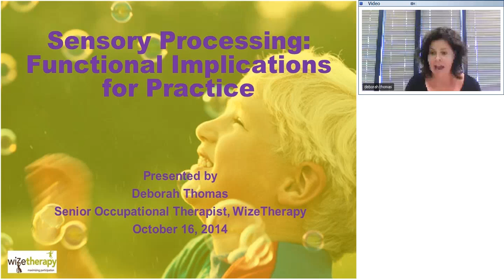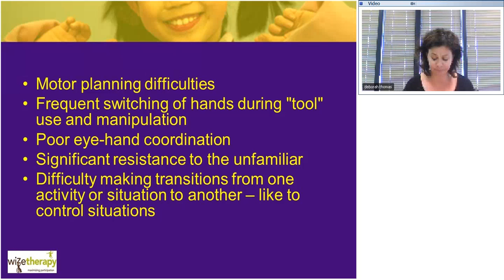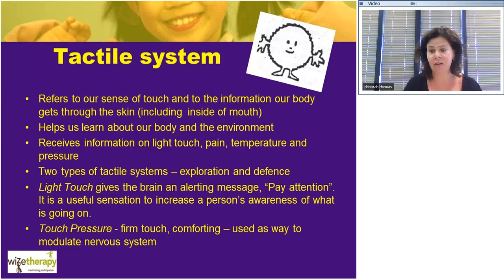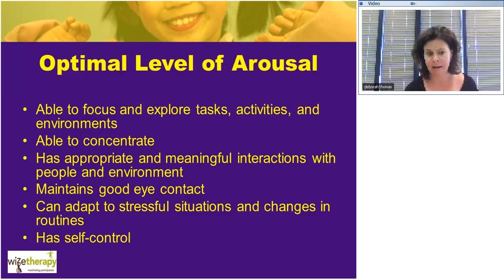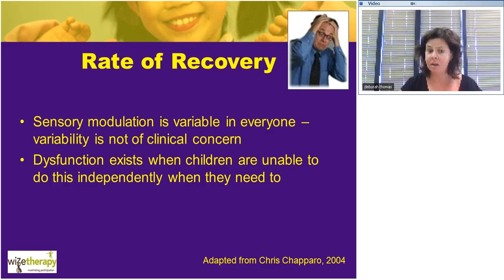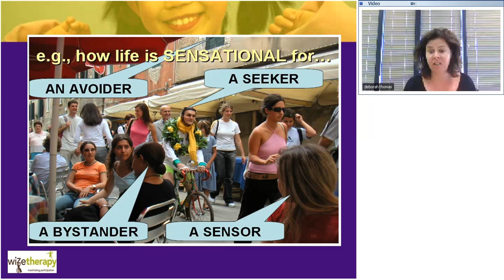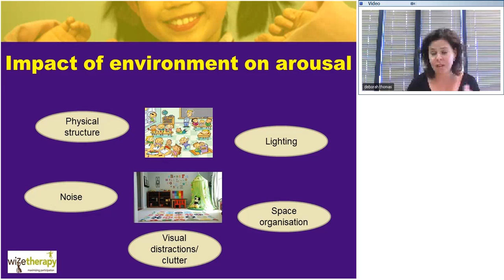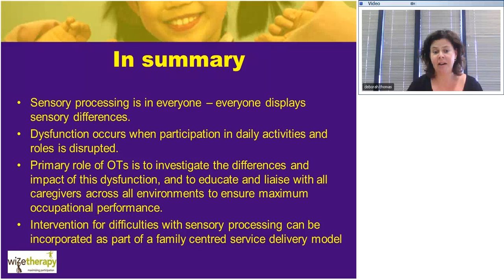Sensory Processing Webinar 20141016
Sensory Processing Webinar presented by Deborah Thomas
This webinar focuses on the practical application of knowledge about a child's sensory preferences. Deborah talks about how Early Childhood Intervention professionals can work with families to incorporate appropriate and practical strategies into a child's everyday life. Build on evidence-based practices such as family centred practice, use of strengths and interest-based learning and everyday activities.